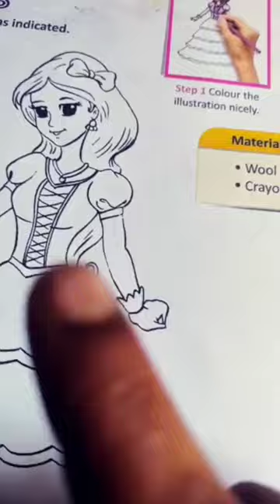Drawing legend wool pasting.